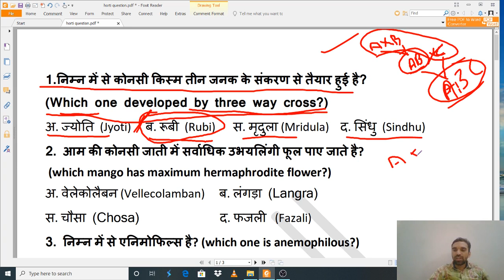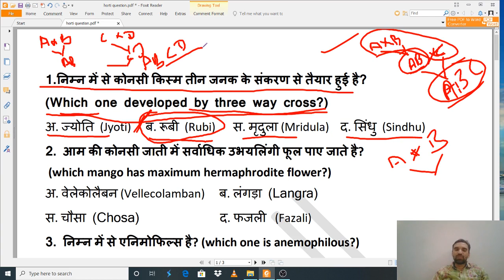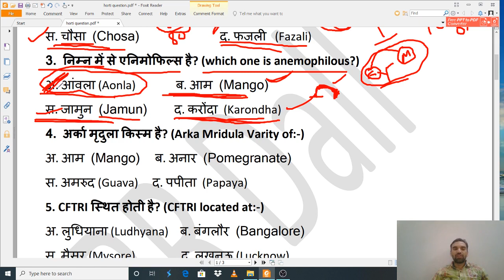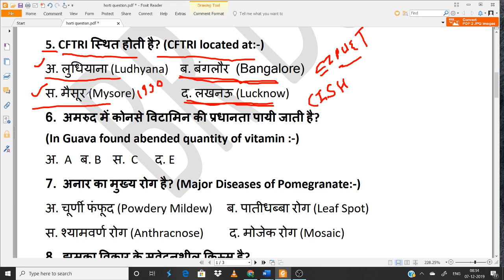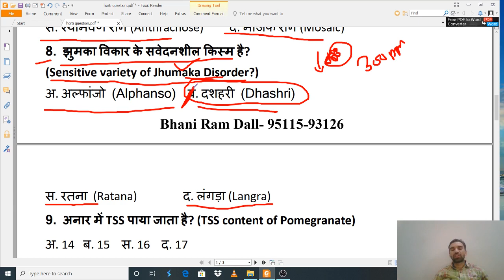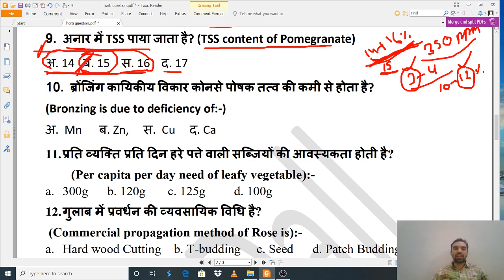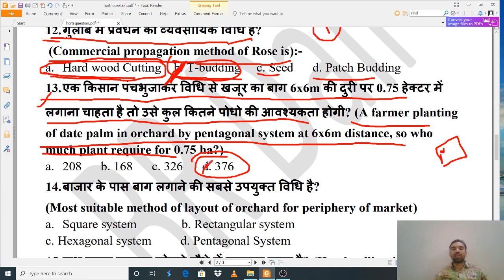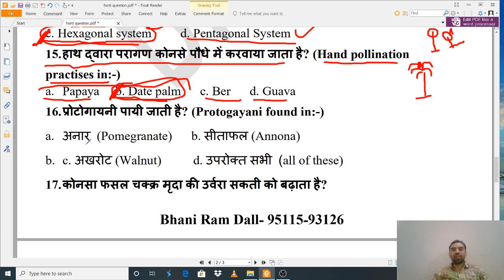Most Important Horticulture MCQ- AFO, SO, Pre-PG, NABARD, FCI, JRF, ICAR, AAO, AO, HO